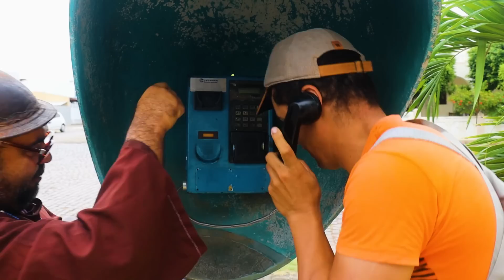Comédia Monteirense (X Episódio) " Na rua da Amargura"